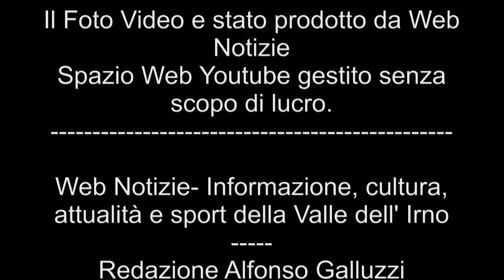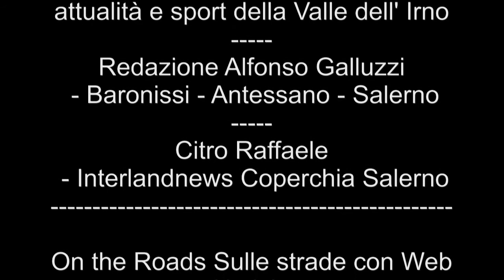Web Notizie- 19 ottobre 2013 Sintesi della Gara - Honweed Coperchia - Tramonti-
19 ottobre 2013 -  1° Categoria 2013/14, girone F - Sintesi della Gara - Honweed Coperchia  - Tramonti
Il Foto Video e stato prodotto da Web Notizie
Spazio Web Youtube gestito senza scopo di lucro da:
Web Notizie- Informazione, cultura, attualità e sport della Valle dell' Irno-Redazione Alfonso Galluzzi - Baronissi - Antessano - Salerno
Citro Raffaele Interlandnews Coperchia Salerno
On the Road Sulle strade con Web Notizie
Arrivederci, goodbay, news from you